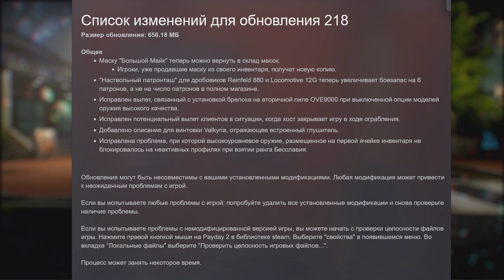КРАТКИЙ ОБЗОР ОБНОВЛЕНИЯ 218. PAYDAY 2. ► НОВОЕ DLC - JIU FENG SMUGGLER PACK 4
Игра: Payday 2.

В этом ролике  кратко расскажу про обновление 218, которое включает в себя новое оружейное дополнение в игре  JIU FENG SMUGGLER PACK 4.

Лучшие игры по доступным ценам Покупая игры по данной ссылке вы поддерживаете проект YouRoPlay

/// 💀💀💀💀💀💀 Payday 2 💀💀💀💀💀💀 ///